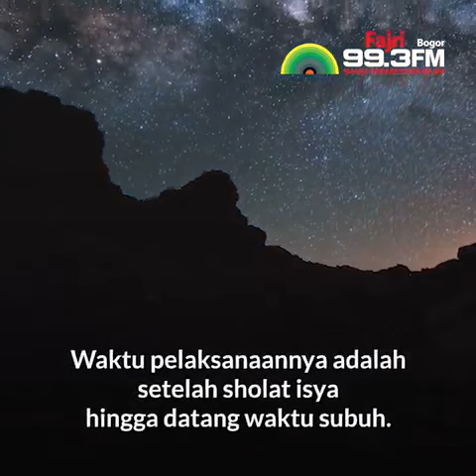Video Ramadhan "Anjuran Shalat Witir"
dan dimana aja ? Simak dan Ikuti !!